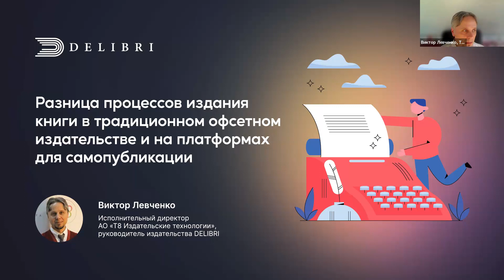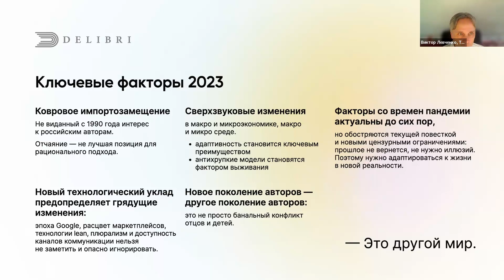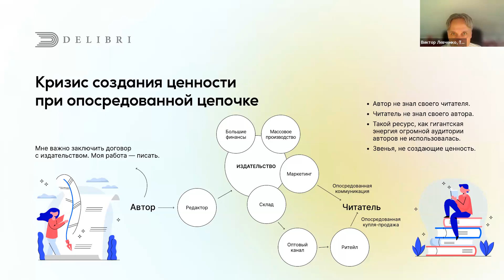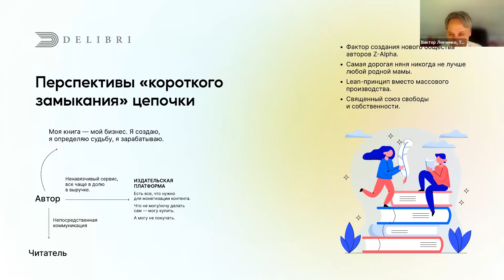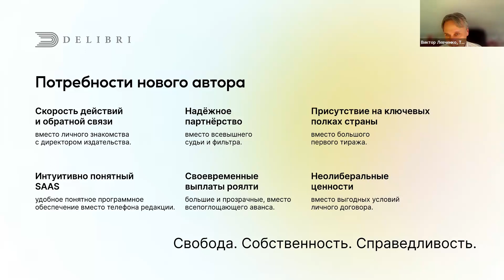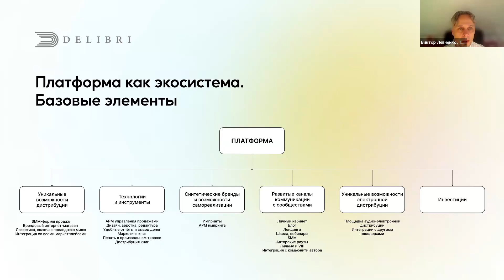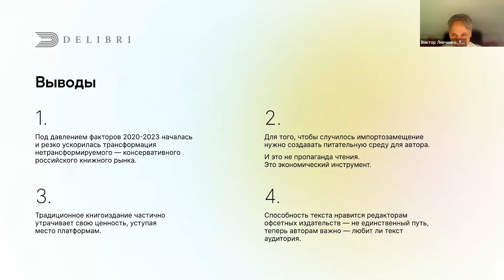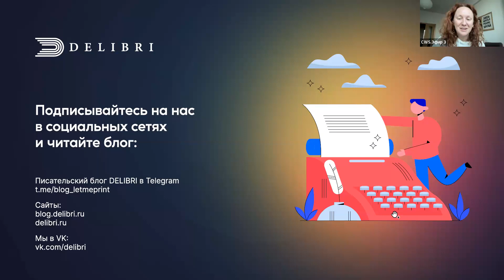«Выпускаем книгу: издательства vs платформы для самопубликации». Вебинар с Виктором Левченко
Виктор Левченко — исполнительный директор АО «Т8 Издательские технологии», руководитель издательства DELIBRI. На встрече рассказал, чем отличается печать книг в офсете и на платформах самиздата, что такое технология цифровой печати, какие альтернативы есть у автора для публикации своего произведения — и что ждет писателей и книжную индустрию в будущем.

Летняя вебинарная мастерская «Пишем роман: от идеи до редактуры» с участием Ольги Птицевой, Александры Степановой, Анастасии Володиной, Екатерины Звонцовой, Натальи Калинниковой, Елены Холмогоровой, Елены Чижовой, Варвары Глебовой